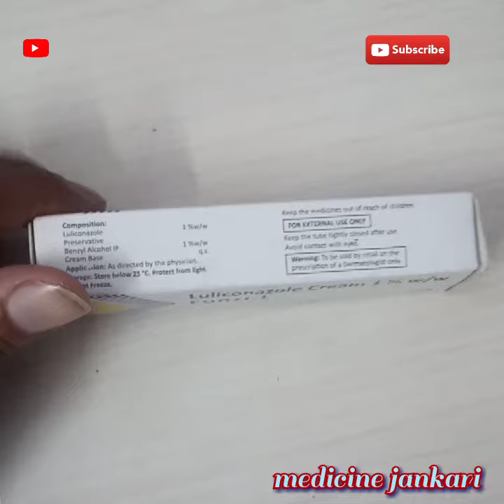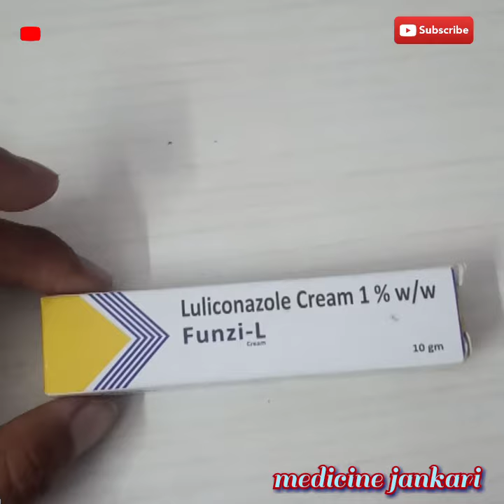Funzi L cream | Luliconazole 1% cream review in hindi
Funzi L cream,vid | Luliconazole 1% cream review in hindi

funzi nm lotion
funzi it 100 capsule
funzi it 200 capsule
funzi MX powder uses in hindi
funzi-l
funzi nm cream telugu
funzi nm cream in marathi

      कृपया इस वीडियो में दी जाने वाली जानकारी सामान्य जागरूकता के लिए है कृपया अपनी चिंता के बारे में अपने डॉक्टर की सलाह जरूर ले धन्यवाद🙏

      इस वीडियो में दी जाने वाली दवाई का उपयोग करने से पहले अपने डॉक्टर की सलाह जरूर ले धन्यवाद🙏